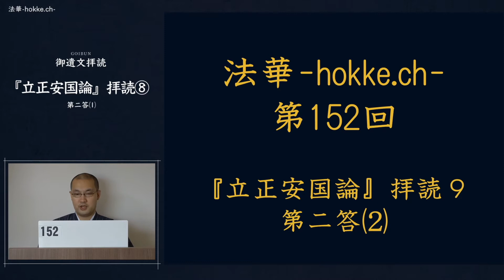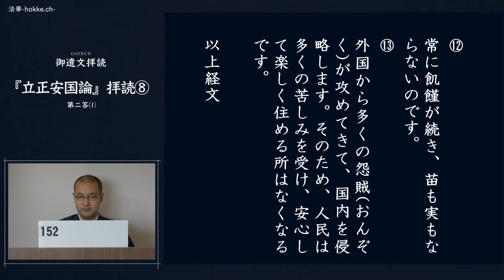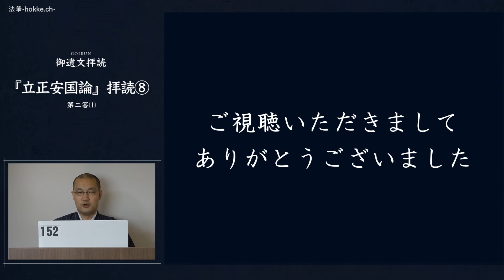152 『立正安国論』拝読９ 第二答⑵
『立正安国論』第二答⑵
「金光明経に云く、其の国土に於きて、此の経有りと雖も、未だ嘗て流布せず。捨離の心を生じて聴聞せん事を楽わず。亦、供養し尊重し讃歎せず。四部の衆、持経の人を見て、亦復尊重し、乃至供養すること能わず。遂に我等及び余の眷属、無量の諸天をして、此の甚深の妙法を聞くことを得ず。甘露の味に背き、正法の流を失い、威光及以勢力有ること無からしむ。悪趣を増長し、人天を損減し、生死の河に墜ちて、涅槃の路に乖かん。世尊、我等四王並びに諸の眷属及び薬叉等、斯の如き事を見て、其の国土を捨てて擁護の心無けん。但、我等のみ、是の王を捨棄するに非ず。必ず無量の国土を守護する諸大善神有らんも、皆悉く捨去せん。既に捨離し已りなば、其の国、当に種種の災禍有つて、国位を喪失すべし。一切の人衆皆善心無く、唯繫縛、殺害、瞋諍のみ有り。互に相、讒諂し、抂げて辜無きに及ばん。疫病流行し、彗星数出で両日並び現じ、薄蝕恒無く、黒白の二虹不祥の相を表わし、星流れ地動き、井の内に声を発し、暴雨・悪風、時節に依らず。常に飢饉に遭つて、苗実成らず。多く他方の怨賊有つて、国内を侵掠し、人民諸の苦悩を受け、土地として所楽の処有ること無けん已上。」『昭和定本日蓮聖人遺文』２１０頁